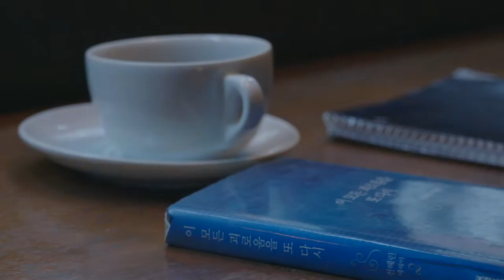Chodong 3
fashion film, campaign
brand : RYOO
description :
Chodong's day.